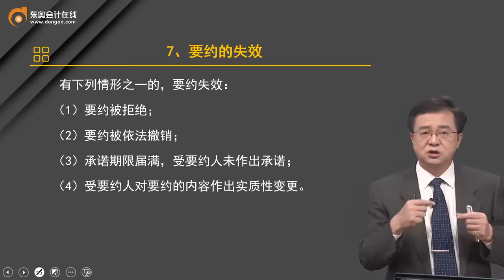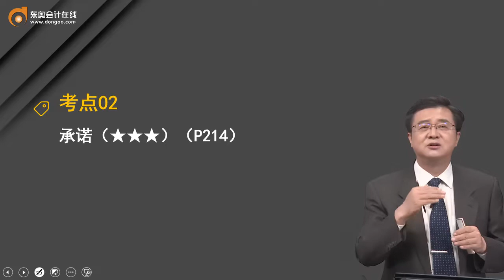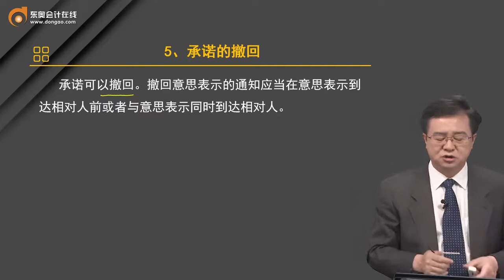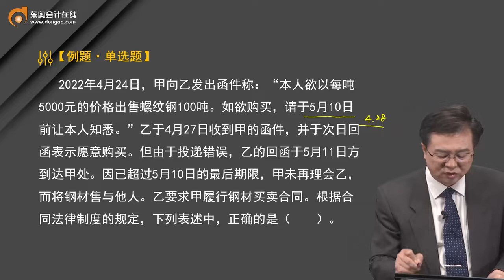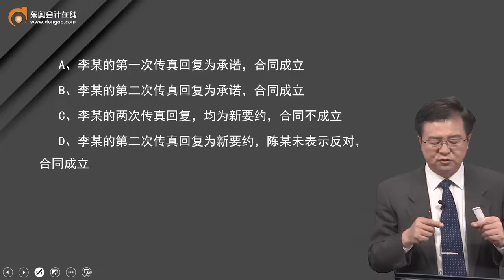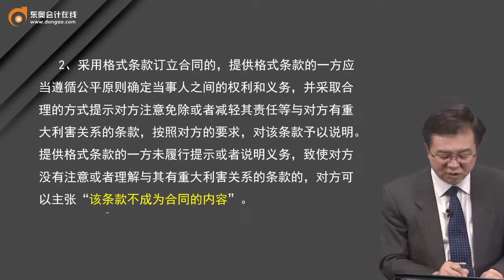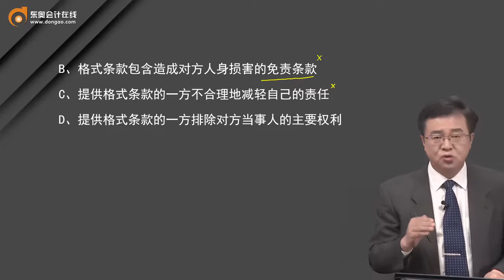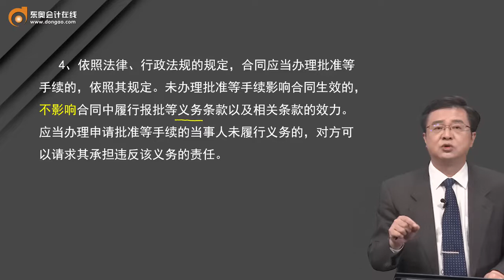2022 中级会计师 经济法 郭守杰 基础班第26讲 通则（1）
2022  中级会计师  经济法 郭守杰  基础班